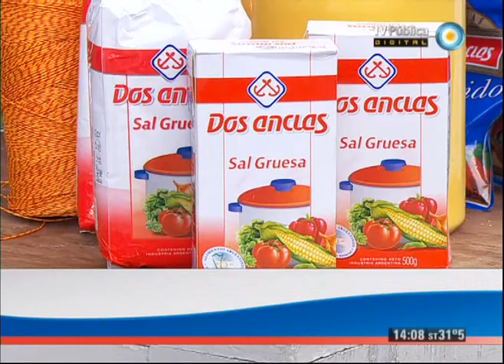Cocineros argentinos - 06-01-13 (3 de 7)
Presentamos un festival de carnes de verano con la participación de las  abuelas del hogar "Amanecer de primavera". Las expertas en cocina amasan pan casero y juntos aprendemos todos los secretos para cocinar las mejores carnes argentinas: chivito a la horqueta, matambre arrollado, vacío a la fugazzeta y bondiola a la miel. Además, preparamos la clásica rosca de reyes, tragos súper refrescantes y Juanito desde Diamante, Entre Ríos, cocina un exquisito asado al disco.